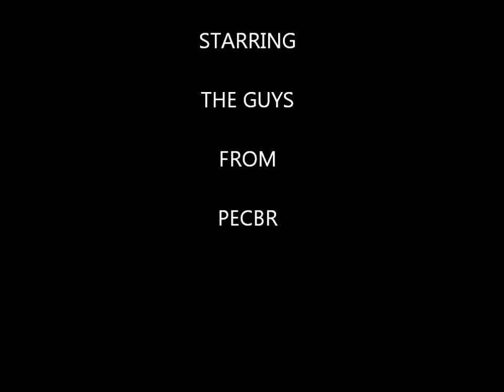PE Classic Bike Racing at Scribante @ 25 Apr '15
A couple of cell-phone photos and short videos of a PE Classic Bike Race-Day.